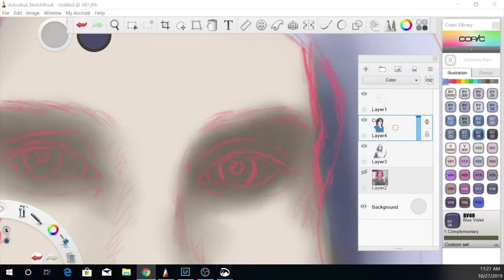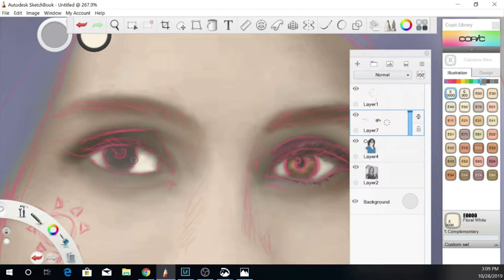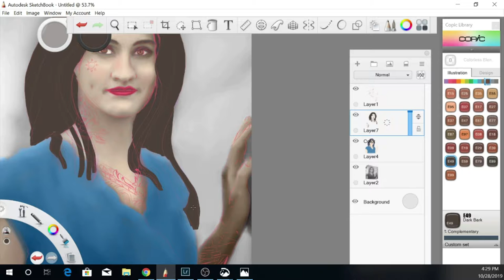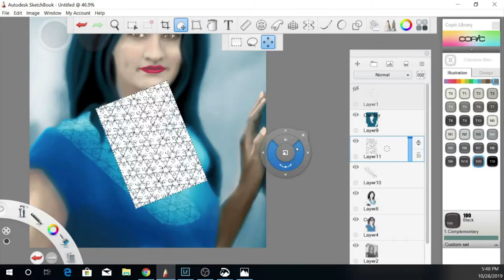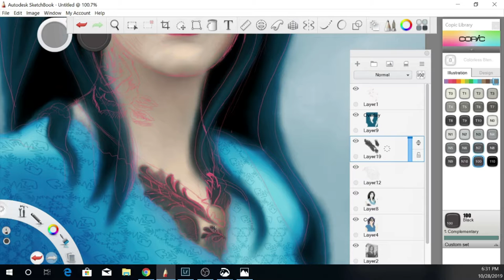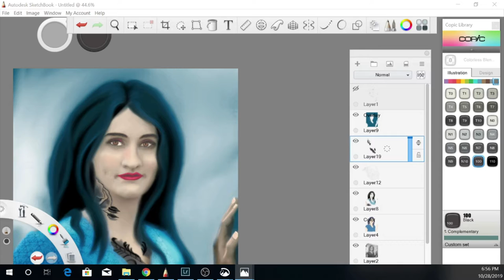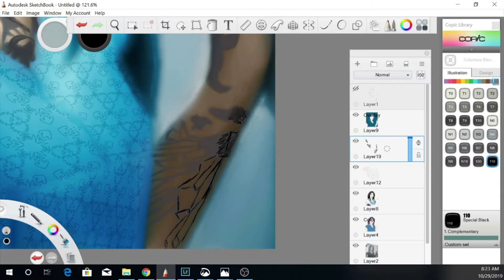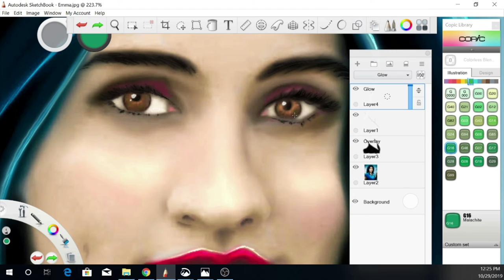Emma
This painting was for a good friend of mine.  Love you darling!